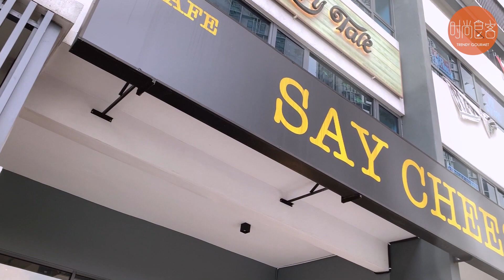Let's Dine at Say Cheese Cafe Bukit Jalil!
【父親節快樂👨🏻！帶爸爸到Bukit Jalil Link 2《 Say Cheese Cafe 》用餐就有机会贏取幸運現金獎總值超過 RM 1000，還有爸爸專屬免費神秘驚喜總值超過一萬令吉！(需符合条規) 🎉】
Bukit Jalil  區火紅的豬豬西餐廳 【Say Cheese Cafe】這個六月歡慶父親節，只要帶爸爸來【Say Cheese Cafe】用餐慶祝，就有机会贏取豐富的獎金🎊！除了店家的鎮店之寶如帥帥火槍秀🔥的【BBQ Premium Pork Chop 】、【RedHat Chicken Burger 】和 【Bruchetta Bacon】都是必點佳肴之外，店家還有很多好料如【Bunless Pork Burger 】、【German Pork Sausage Pasta with Buttermilk 】、【Classic Carbonara Bacon】、【Piri-Piri Chicken】和【Norwegian Roasted Salmon】等等都一一不能錯過！芝士控们还可以加上《芝士熔岩》在你喜欢的任何食物上，邪恶感💯 ，美味到爆表！！！

另外【Say Cheese Cafe】開始在週末和假日為大家提供豐盛的早午餐！早餐餐單元氣滿滿，有超級大份量的【Big Breakfast】、芝士夾心鹹吐司【Shibuya Cheesy Toast】、芝士歐姆蛋【Omelette Mushroom with Cheese】等等。飯後也別忘了暢銷甜點【Homemade Burnt Cheesecake】和【Homemade Matcha Red Bean Burnt Cheesecake 】配一杯香濃的咖啡飲料喔！這個6⃣六月份一定要帶家人到这里來歡慶父亲节！

📍Say Cheese Cafe Bukit Jalil
C-15-G, Shop Lot, Jalil Link, 2, Jalan Jalil Perkasa, Bukit Jalil, 57000 Kuala Lumpur.
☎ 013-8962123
⏰ 星期一至五- 12PM - 10PM
星期六日和假日 - 9AM - 10PM

Like 《時尚食客 Trendy Gourmet》以获得更多旅游、美食和免费促销资讯！